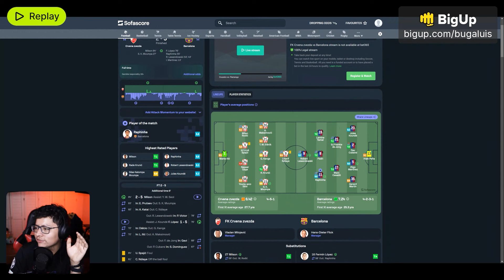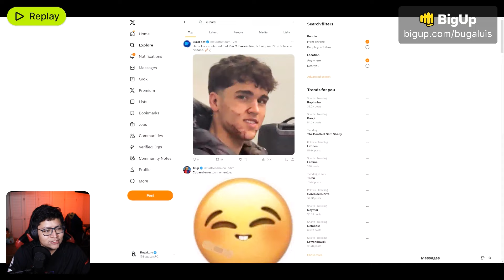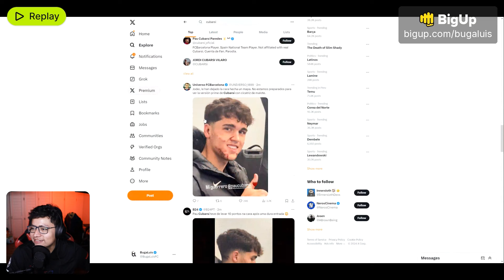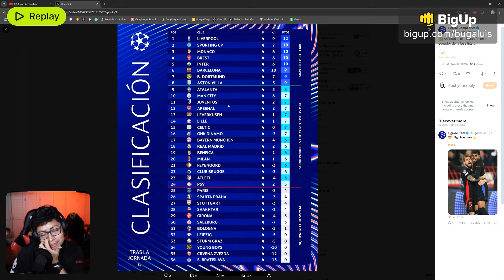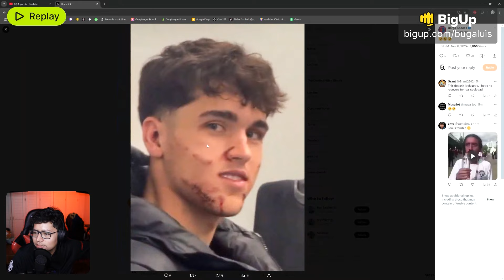FLICK'S TEAM IS A SERIOUS MATTER... (CRVENA ZVEZDA 2-5 BARCA)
Is Barcelona now the favorite to win the Champions League?

Barcelona just delivered a statement victory against Crvena Zvezda, scoring five goals in a display that left no doubts about their Champions League ambitions! In this video, we break down the highlights, the standout players, and what this dominant win means for Barça’s European hopes.